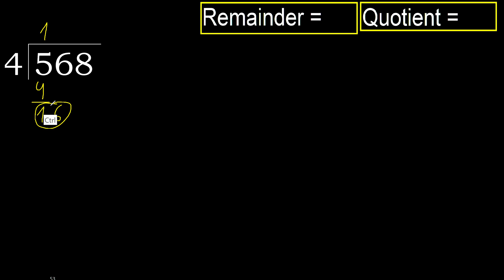Divide 568 by 4 , remainder . Division with 1 Digit Divisors . How to do